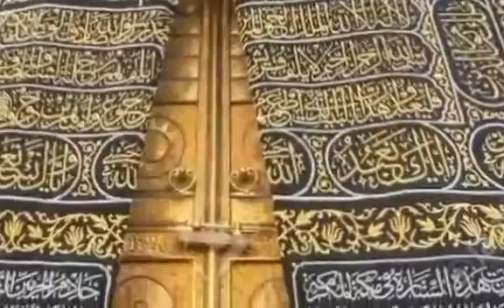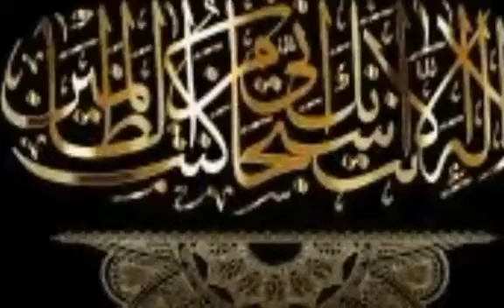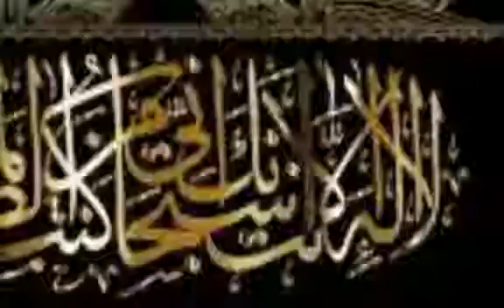Taiba Badi Dur akka Taiba Badi Dur by Asad Attari | new naat | best naat of 2018